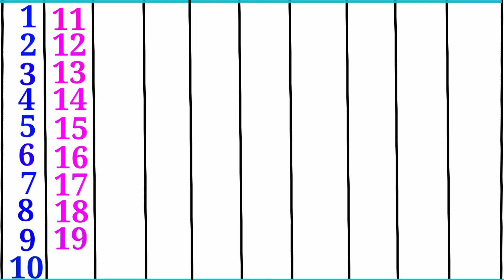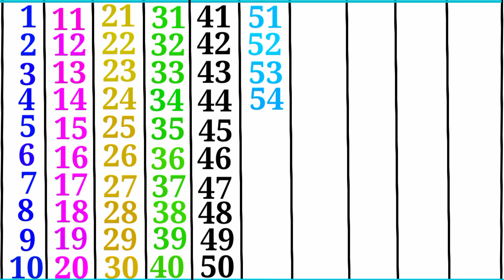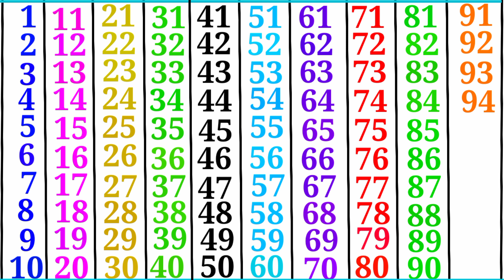Learn 1 to 100 Counting, How to write Counting 1 to 100 in English, How to learn 123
1 to 100 counting
1 se lekar 100 tak ginti
1 se 100 English mein padhe
1 se 100 tak counting
counting ginti
counting 1 to 100
1 se 100 tak ginti
Ginti in English
100 tak ginti
Ginti in english
Ginti video
hindi varnmala
Ginti song
1234 numbers
100 tak ginti
ginti ginti ginti ginti
1 se lekar 100 tak ginti
1 to 100 counting
1234ginti
Number Counting
One Two Three Counting
1 to 100 Counting
123 Counting
100 count
counting for kids
counting
100 Counting
1 to 100 Counting
1 se 100 tak ginti in English
1 se 100 tak
how to learn 1 to 100
how to draw 1 to 100
how to write 1 to 100 counting
how to write 100 count
how to make new 1 to 100
Count the numbers with the kids song english
How to learn counting in english